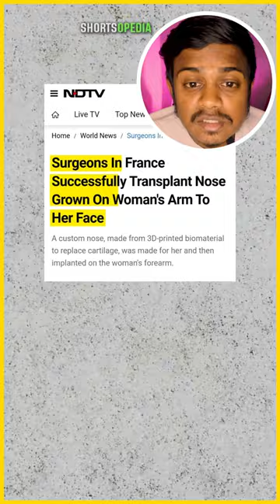Nose Transplant in Her 💪Arm🤯😳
Video Title :- Nose Transplant in Her 💪Arm🤯😳 |

Shorts Opedia :- This channel is all about facts and motivation.

1) This video has no negative impact on the original works (It would actually be positive for them)
2)This video is also for teaching purposes.
3) It is not transformative in nature.
4) I only used bits and pieces of videos to get the point across where necessary.
 5) Some images are also used just for giving the clearance about the topic to the viewers.

tmkoc
 tarak mehta ka ulta chashma
sunil chhetri
 jethalal
 taarak mehta ka ulta chashma
taarak mehta ka ooltah chashmah new episode
tarak mehta
kimo treatment for cancer
why india is not in fifa world cup
cid
sunil chhetri football
taarak mehta
tmkoc old episodes
sunil chhetri footballer
tmkoc latest episode
sunil chhetri goals
tark matka oolta chasma
india in fifa world cup
jethalal new episode
chemotherapy treatment video
tmkoc funny episodes
ulta chashma
tarak mehta ka ulta chashma new episode
tarak mehta new episode
shorts
taarak mehta ka ooltah chashmah old episodes
jethalal thug life
tmkoc
belaz 75710
why fifa banned india from football